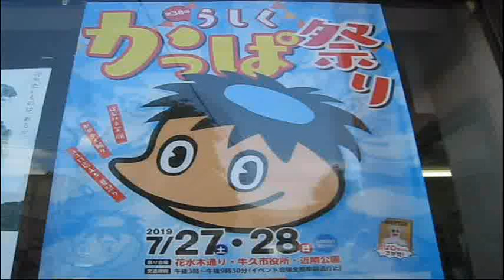うしく かっぱ祭り2019年４．奥野小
７月２７日と２８日、牛久市では、うしく かっぱ祭がおこなわれました。２日め始まりに、小学生のパレードがありました。